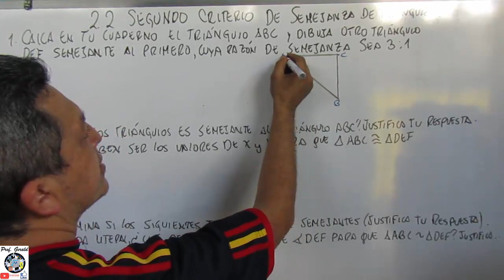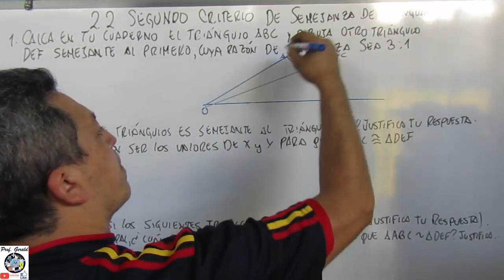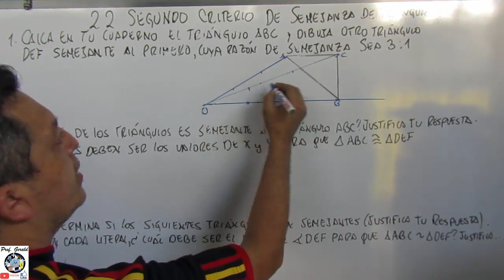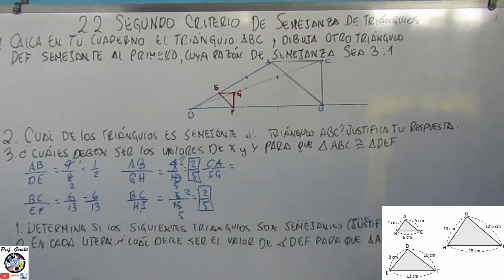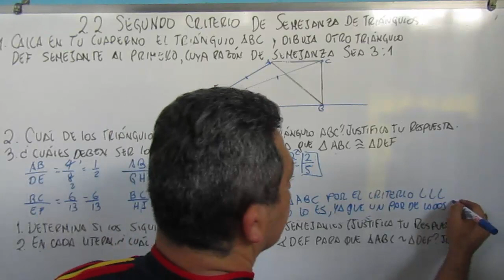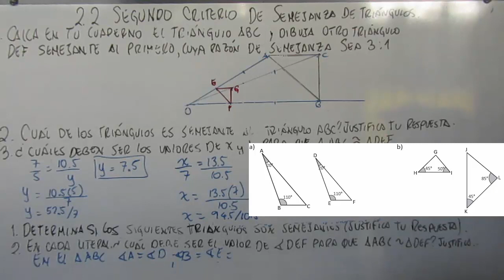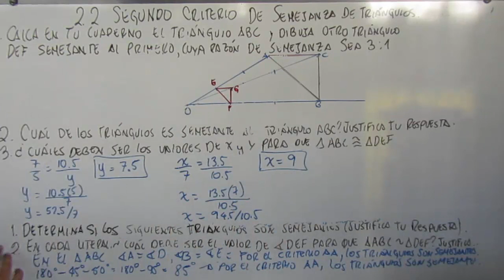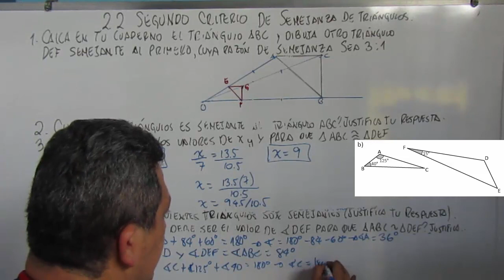2.2 SEGUNDO CRITERIO DE SEMEJANZA DE TRIANGULOS 9º GRADO CUADERNO DE EJERCICIOS